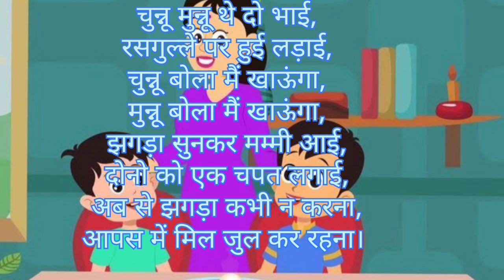चुन्नू मुन्नू हिंदी कविता बच्चो के लिए#yt video#hindi कविता for kids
चुन्नू मुन्नू हिंदी कविता बच्चो के लिए#yt video#हिंदी कविता for kids#viral kavita poem#trending kavita